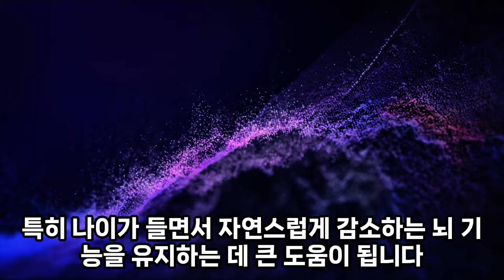블루베리의 효능과 부작용, 간단 레시피